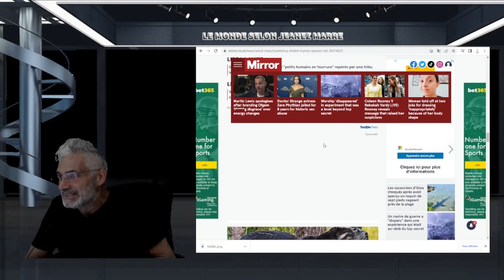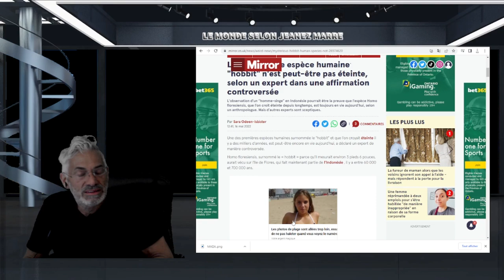LE TRIANGLE DES BERMUDES SERAIT UN PORTAIL D'ENTRÉE-SORTIE POUR LES EXTRATERRESTRES-OVNIS-PAN ?